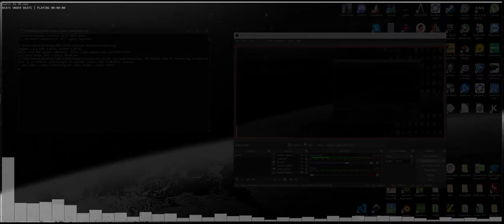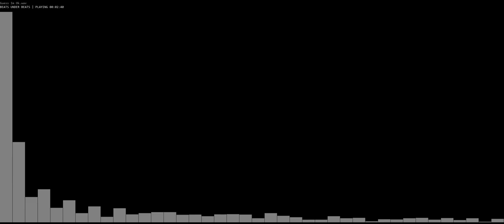[WEEKLY] Guess I'm Ok | BEATS UNDER BEATS | Free chill type beat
Another of my weekly beats, I know, not a lot of uploads this week but that's all I got to do.

Chill